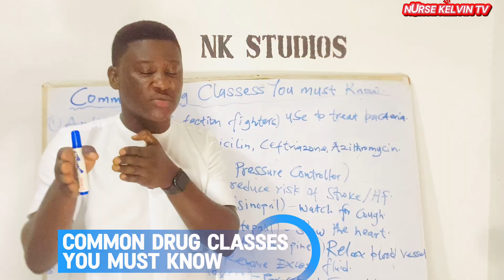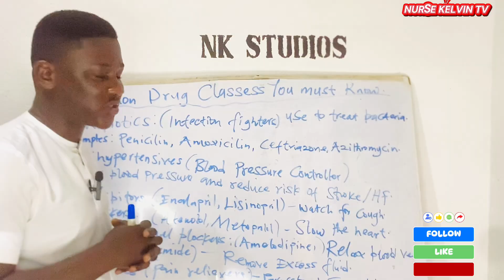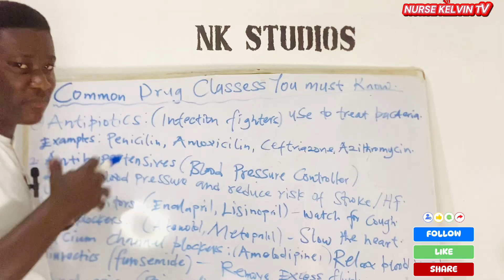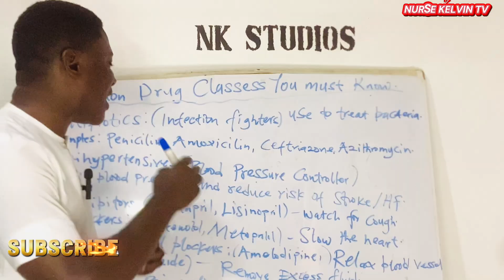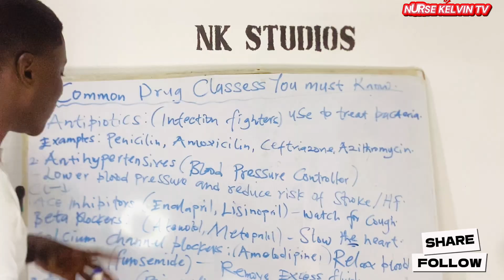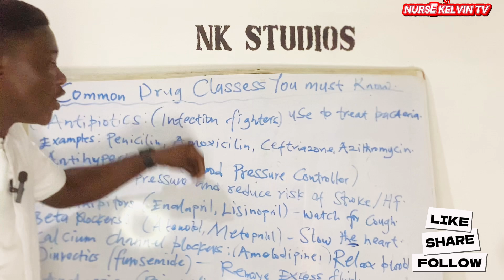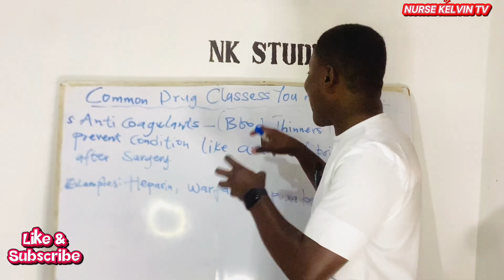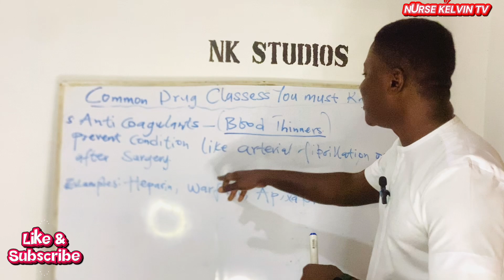Common Drug Classes You Must Know as a Nurse | Pharmacology Made Easy 💊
Are you a nursing student or nurse struggling with pharmacology? 🤯 Don’t worry—this video breaks down the most common drug classes every nurse must know in a simple and easy-to-understand way.

💊 In this video, you’ll learn:
 • The major drug classes in nursing
 • Examples and their clinical uses
 • Key tips to help you remember for exams and practice

This is perfect for student nurses, midwives, and anyone preparing for clinicals or licensing exams.